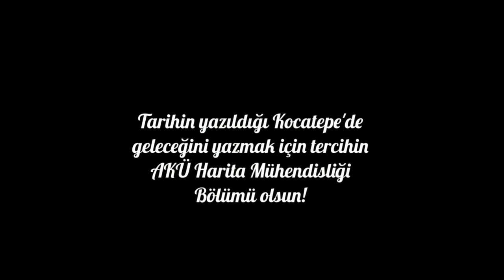Afyon Kocatepe Üniversitesi Mühendislik Fakültesi Harita Mühendisliği Tanıtım Videosu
Sevgili Harita Mühendisliği Bölümü öğrencileri,

Bölümümüz 1995 yılından itibaren eğitim öğretim faaliyetlerine başlamış olup 25 yıllık süre boyunca mesleki aktivitelerine, gerek kamu alanında gerekse özel haritacılık bürolarında devam eden binlerce öğrenci mezun etmiştir. Halen bölümümüzde eğitim hayatına devam eden yaklaşık olarak 610 kayıtlı öğrencimiz bulunmaktadır. Her yıl ÖSYM’nin belirlemiş olduğu kontenjan kapsamında yaklaşık 150 öğrencimiz bölümümüze kaydını yapmakta ve yaklaşık olarak 100 öğrencimiz mezun olmaktadır. Bu 150 öğrenci içerisinde yatay ve dikey geçiş sistemi ile gelen öğrenciler de bulunmaktadır. Bölümümüzde öğrenim hayatlarına devam eden öğrencilerimiz, hem akademik kadro anlamında hem de fiziksel donanım anlamında oldukça iyi şartlar altında eğitim görmektedirler. Geçen süre zarfında mevcut imkansızlıkları geride bırakan bölümümüz, eğitim öğretim ile ilgili mukaddes görevinin farkındalığını her geçen gün daha üst basamaklara taşımaktadır.
Bölümümüzde eğitim-öğretim faaliyetlerini yürütmek amacıyla Jeodezi, Kartografya, Uzaktan Algılama ve Coğrafi Bilgi Sistemleri ile Ölçme Tekniği laboratuvarları mevcuttur. Her bir laboratuvarda eğitim-öğretim faaliyetlerinin yanında bilimsel anlamda çalışmalar yapılabilmesi için yeterli donanım bulunmaktadır. Bölümümüzde 2 Profesör Doktor, 4 Doçent Doktor, 1 Doktor Öğretim Üyesi, 3 Araştırma Görevlisi ve laboratuvarlardan sorumlu 1 Harita Teknikeri bulunmaktadır. Aynı zamanda bölümümüzde okuyan öğrencilerin, fakültemizde bulunan diğer bölümlerden ders alarak yan dal yapma imkanları bulunmaktadır.
Harita Mühendisliği Bölümü öğrencileri mezun olduklarında iş bulma sıkıntısı yaşamayan ender bölümlerden bir tanesidir. Öğrencilerin kendilerini geliştirmeleri sonucunda, ülkemizde ve dünyada en iyi kurumlarda hem akademik çalışmalarda hem de kamu-özel sektör çalışmalarında rahatlıkla bulunabilmektedirler. Tüm bu imkanları düşündüğümüzde, özellikle de üniversite okumanın temel gayesi iş bulma imkanları olduğu düşünüldüğünde, Harita Mühendisliği Bölümünün tercih edilmesi gereken bir bölüm olduğu söylenebilir.
Prof. Dr. Tamer BAYBURA